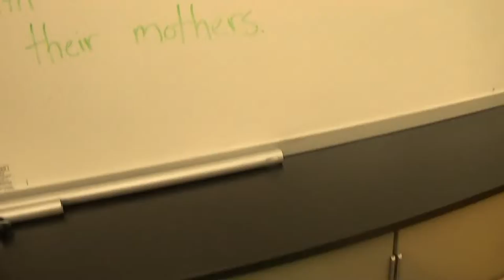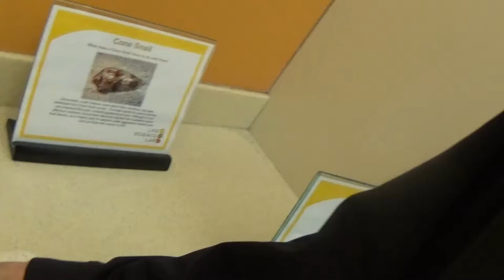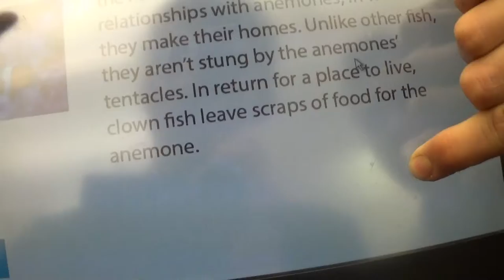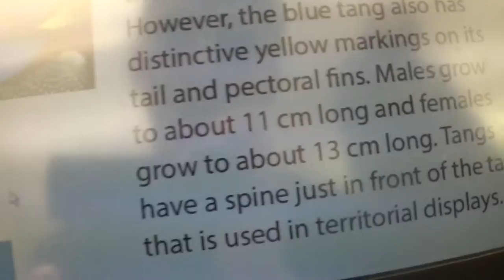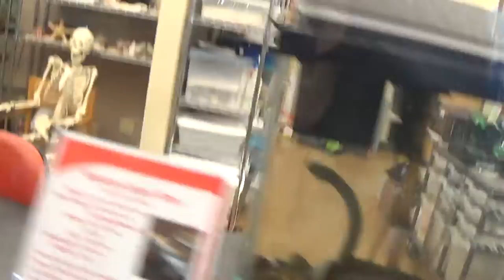still in st.lois